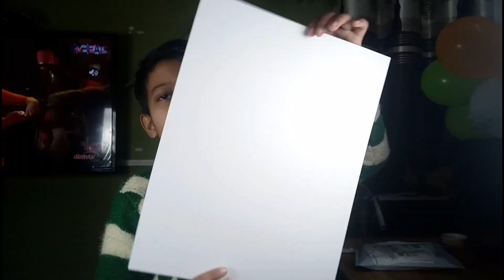Spider man sketch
Follow all the steps and rules given in vedio

Power bank